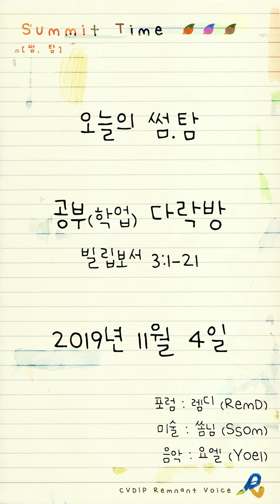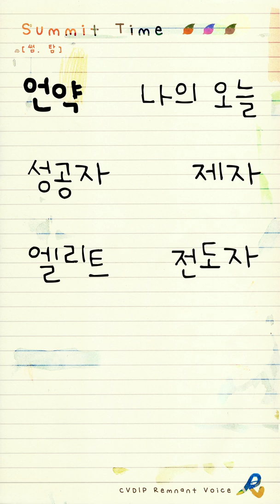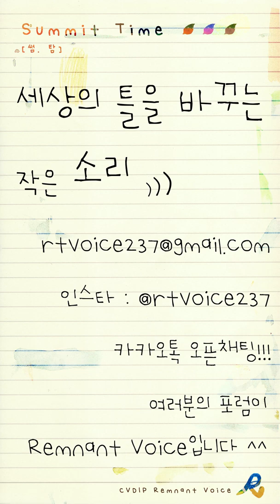[썸.탐 포럼] Summit Time (20191104)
2019년 11월 4일 서밋타임
공부(학업) 다락방 (빌립보서 3:1-21)

포럼 : 렘디(RemD)
미술 : 쏨님(Ssom)
음악 : 요엘(Yoel) - 여호와는 나의 목자시니

썸.탐은 핸드폰 세로 전체화면 설정에 최적화 되어 있습니다.